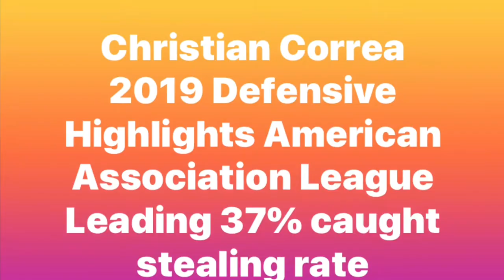T-Bones highlights 2019- CHRISTIAN CORREA / CATCHER